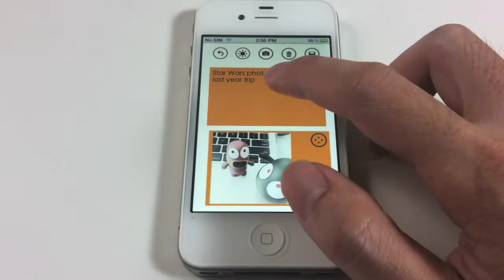iNote+ (Full Metro-Style Live Tiles Notes)